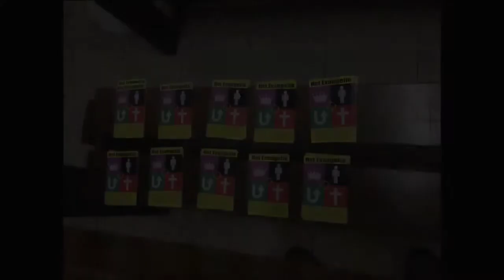Suriname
Hope Missions Suriname pics